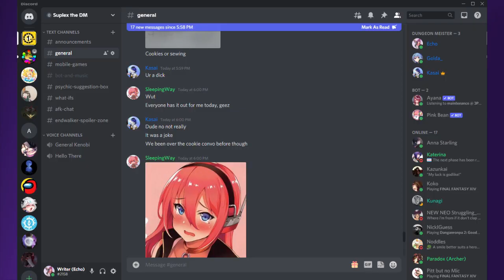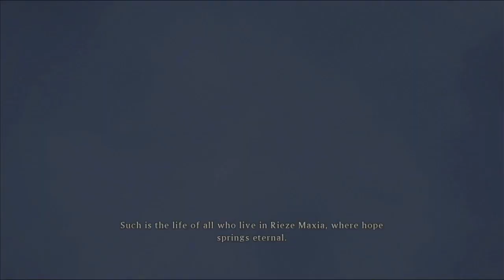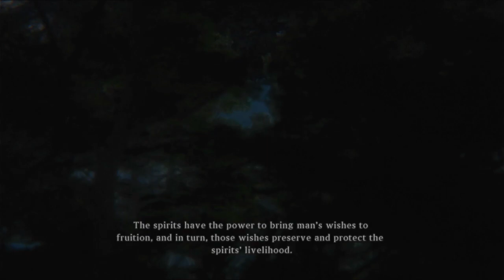The Beginning of a New Adventure in Tales of Xillia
Our time in Tales of Xillia begins! We'll be playing from Milla's perspective. I have some experience with this game (I've played it and the sequel before) so I'm happy to share this with others.